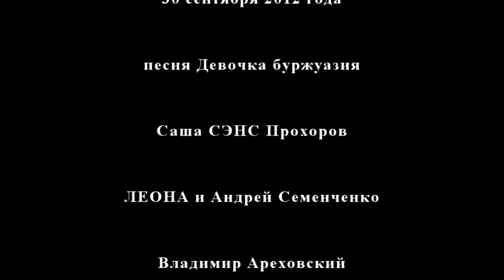Саша Сэнс,ЛЕОНА,Володя Ареховский-Девочка буржуазия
Отдельно нарезала песенки где все вмести поют  Володины песни...задорно, разухабисто ...
концерт 30 сентября 2012г. в ЕКАТЕРИНБУРГЕ